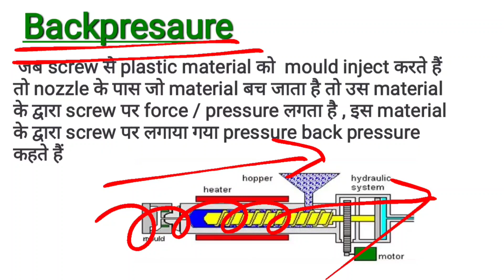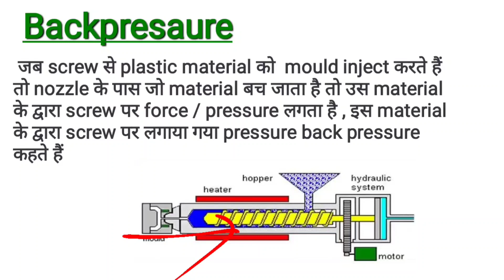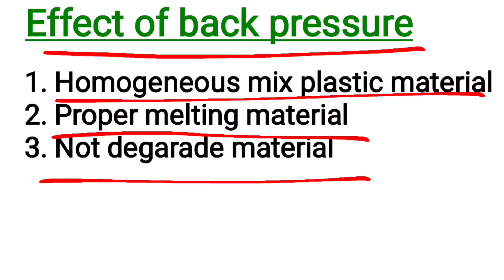What is back pressure in injection molding in hindi||back pressure क्यों दे ते है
Es video me backpresaure kay hota hai and kui dete hai , back pressure se kay effect hota hai usake bare me hindi me bataya gaya hai so please subscribe to my channel
"Plastic Poly Technology"

What are the pressures for injection molding machines?
What is the formula for injection pressure?
What is the difference between pressure and back pressure?
What are the effects of backpressure?
What is back pressure nozzle?